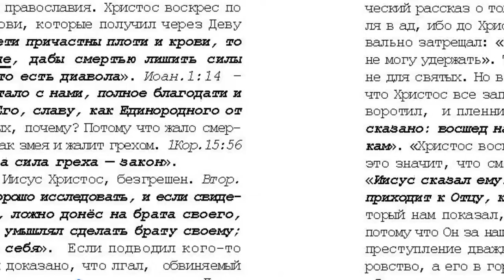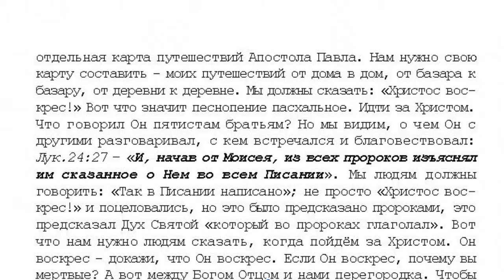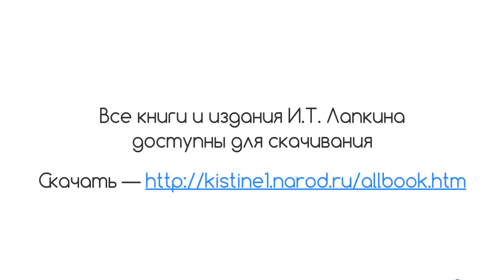16. 10 том "...открытым оком". Смертью смерть попрал... стр 394